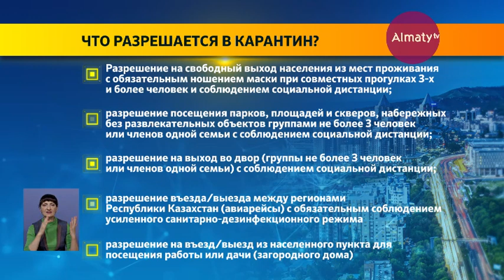Соблюдение режима карантина в Алматы: жители часто игнорируют правила (18.05.20)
Касым-Жомарт Токаев сегодня призвал казахстанцев соблюдать меры предосторожности несмотря на послабления. Об этом президент написал на своей страничке в Twitter. Глава государства, в частности, обратил внимание на то, что, не взирая на положительную динамику в борьбе с коронавирусом, угроза распространения инфекции всё ещё существует. Но, увы, как показывает нынешняя ситуация это понимают далеко не все. Как соблюдают санитарные правила жители Алматы, расскажет корреспондент Almaty.tv Татьяна Ким.

Судя по количеству гуляющих на улицах города, люди устали от самоизоляции и начали массово выходить из домов. В скверах и парках полно отдыхающих. Теплыми майскими деньками наслаждаются и взрослые, и дети. О том, что в городе карантин помнят многие, но не все готовы придерживаться тех правил, которые были введены во время ЧП.

БЛИЦ:

- Я особо не верю в коронавирус, мне кажется, это неправда, поэтому без маски хожу.

- Выходим просто прогуляться, торговые центры закрыты же. И то радость большая.

- Я вышла подышать воздухом, рядом если нет людей, поэтому я считаю без маски ходить можно.

Как сообщили в Департаменте полиции, улицы мегаполиса патрулируются в прежнем режиме. Несмотря на то, что штрафы отменили, полицейские разъясняют горожанам санитарно-эпидемиологические правила. Всего за в период режима ЧП к ответственности было привлечено более 2 тысяч человек. Из них 600 нарушителей попали под арест, более тысячи были оштрафованы и свыше 500 отделались предупреждением.

«В городе сохраняется масочный режим. В любом помещении обязательно нужно надевать медицинские маски. Мы призываем всех быть бдительными, и наша работа не штрафовать, а информировать граждан», - сказал Жандарбек Бекшин, главный городской государственный санитарный врач.

В местной полицейской службе разъяснили, что в период карантина разрешено свободное передвижение по городу, как на личном автомобиле при выходе на работу, так и пешком, но с обязательным ношением маски.

Жителям города можно отдыхать в парках, скверах и набережных небольшими группами (не более 3 человек) или членов одной семьи с соблюдением социальной дистанции.

Разрешен также въезд и выезд из мегаполиса для посещения дачи или при выходе на работу. А что касается общественного транспорта, то пока он будет работать в прежнем режиме, то есть до 19.00 часов.

«По периметру действует 25 блокпостов, внутри города все посты сняты, поэтому в нашем ДП 3 036 человек сейчас. Из них - 679 задействованы на блокпостах, а пешие патрули – 2077 человек», - сообщил Манап Саттаров, начальник местной полицейской службы городского Департамента полиции.

Режим чрезвычайного положения в стране действовал почти два месяца - с 16 марта до 11 мая. Сейчас его сняли, но карантин продолжается, и от того насколько он еще продлится, зависит от сознательности каждого из нас, поэтому стоит придерживаться всех мер предосторожности, а это правила личной гигиены, средства индивидуальной защиты и соблюдение дистанции.